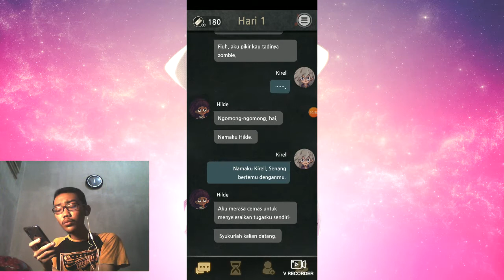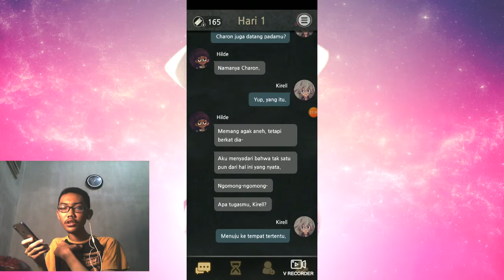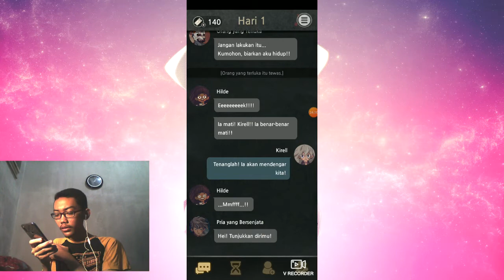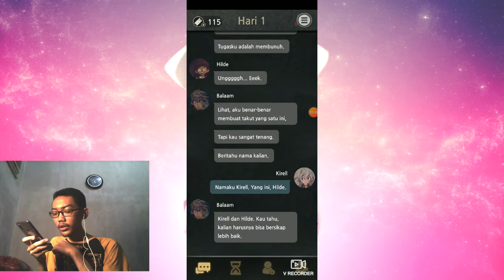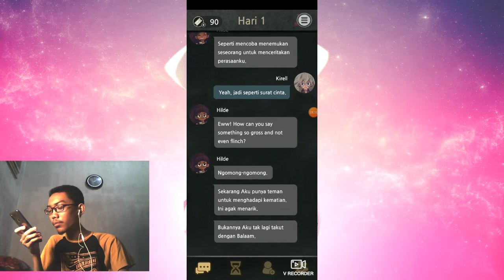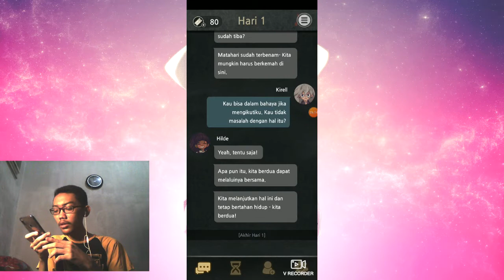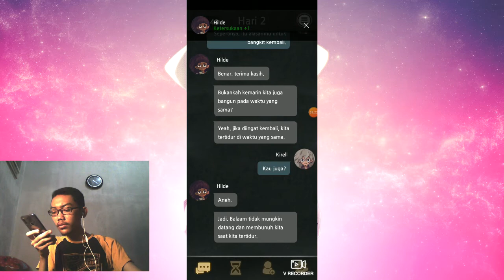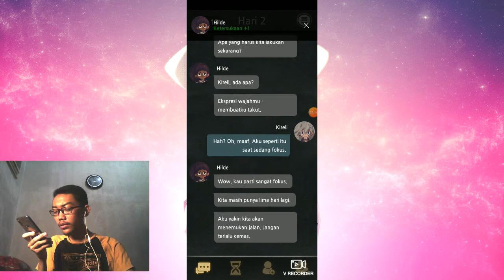7 days(2)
assalamualaikum balik lagi sama gua kukuh rafi hernawan dichannel andromeda 32 dan kli ini gua akan melanjutkan 7 days nya.